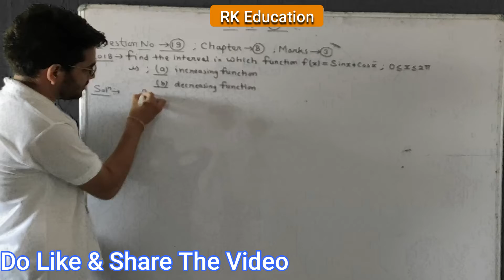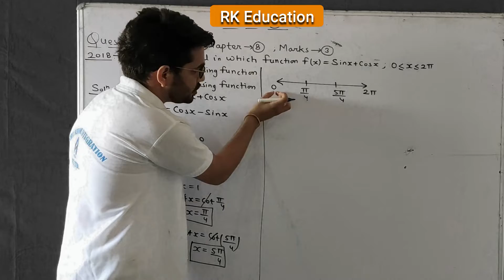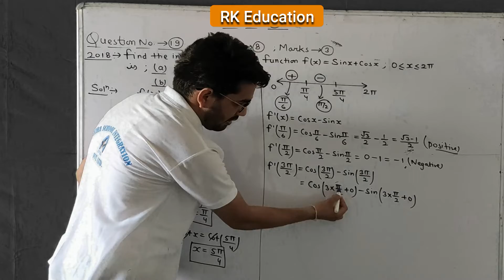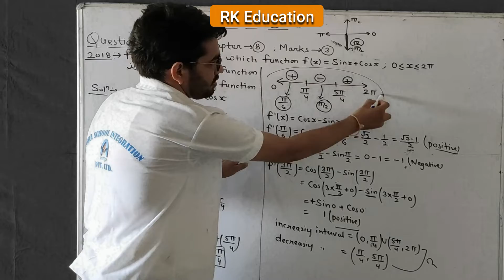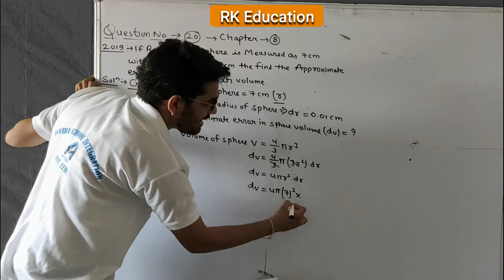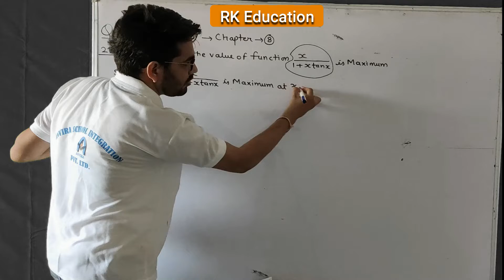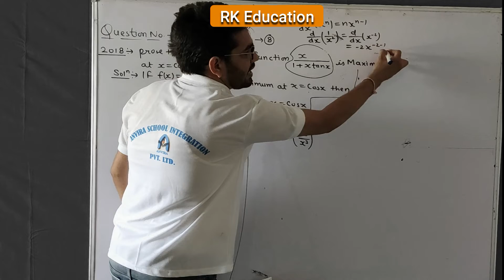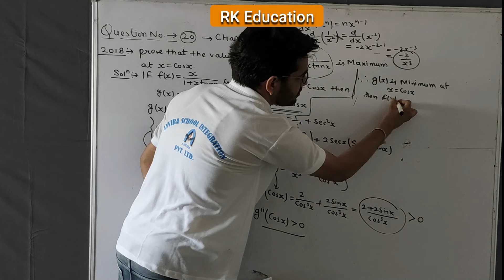XII Board Maths संजीवनी बुटी कॉन्सेप्ट Part 8 By Ankit Borana